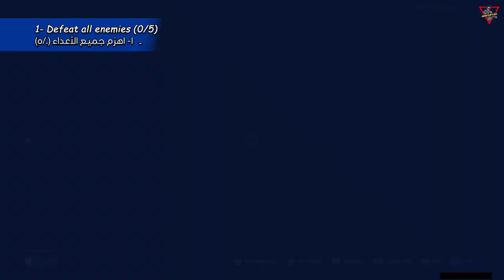Daily Quest: Crisis of Shields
Daily Quest: Crisis of ShieldsA group of hilichurls with shields are wandering in the wilderness. Defeat them and put an end to this threat. Pyro attacks should be able to easily burn up their shields.0:00 Intro0:29 1- Defeat all enemies (0/5)